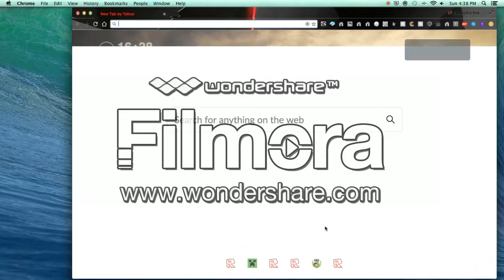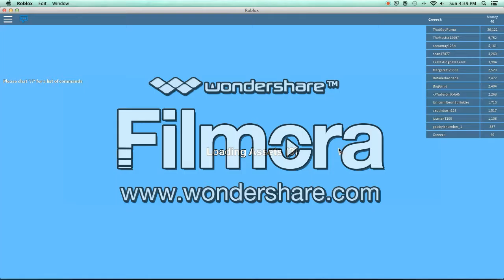Rocitzens Having a Life #1 [OLD VIDEO]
I've decided to change the branding of my channel, if you see this, this video is still up, it will stay up, but I most likely will be switching to more roblox related videos Make Sure subcribe and see you next time watch a video get it video haha BUT SERIOUSLY